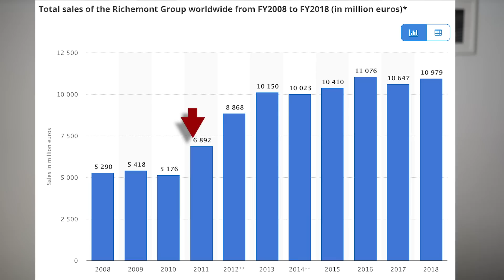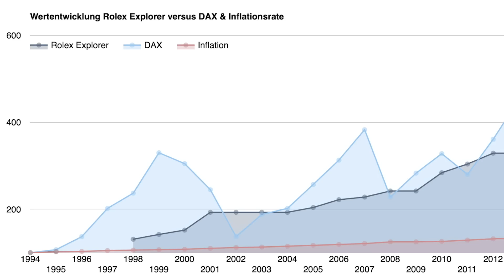ROLEX Blase & überhöhte Preise 🤯 | Wird die Blase platzen?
Uhren von Rolex gelten als extrem wertstabil und sind in den letzten Jahren massiv an Wert gestiegen. Ob diese "Blase" platzt ist deswegen die Frage, die sich viele zurecht stellen. Wir klären auf!

🏅 Gewinnspiel:

Wir verlosen in Zusammenarbeit mit Steelwonder.de eine Weltkarte im Wert von bis zu 1.250€. Alle unsere Zuschauer bekommen außerdem mit dem Gutscheincode "tenpastten" 10% auf alle Produkte von Steelwonder in deren Shop unter

Seit 2017 steigen alle Sport-Stahl-Modelle von Rolex drastisch im Preis. Hat man 2017 noch eine grüne Submariner für 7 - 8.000 € kaufen können braucht man heute unter 11.000 € überhaupt nicht mehr zu suchen. Noch extremer ist es bei der Daytona: Die neue Variante 116500LN kostet laut UVP 11.300 €, für ein nagelneues Modell sollte man auf dem freien Markt aber besser 22.000 € einplanen - Tendenz steigend.

Bei Preisen, die so massiv über den eigentlichen Verkaufspreisen liegen liegt ein Gedanke nah: Es handelt sich um eine künstliche Aufblähung des Preises ohne einen Gegenwert - im Spekulationsbereich gerne als "Blase" bezeichnet. Nach einem mehr oder weniger starken und schnellen Anstieg über längere Zeit platzt solch eine Blase und die Preise können innerhalb von Tagen um 50% oder mehr fallen - eine Katastrophe für alle, die ihr Geld investiert haben.

In diesem Video wollen wir uns ganz ausführlich mit den PROs und CONTRAs zum Thema "Sind die Rolex-Uhren eine Spekulationsblase - und platzt diese bald?" befassen damit ihr Euch so gut wie möglich Eure eigene Meinung bilden könnt. Dafür haben wir für Euch die 3 wichtigsten Argumente für und gegen das Platzen der Rolex-Blase gesammelt.

PRO #1: Rolex' Popularität könnte abnehmen

Rolex massiv gestiegene Popularität ist unter Anderem auch mit den sozialen Medien zu begründen. Besonders hier kann es aber durchaus schnelle Umschwünge geben: Was heute angesagt ist kann schon morgen komplett aus der Mode sein.

PRO #2: Frust über Wartezeiten und hohe Preise

In Gruppen und Foren liest man es fast jeden Tag: Leute wollen UNBEDINGT an bestimmte Rolex-Modelle kommen und sehen keine Chance, ohne nicht ewig warten zu müssen oder eine Menge mehr Geld ausgeben zu müssen - sei es für weitere Uhren beim Stamm-Konzi um sich eine gute Beziehung aufzubauen oder einfach für den Preis-Aufschlag auf dem Graumarkt. Viele Leute entscheiden sich deswegen gegen Rolex und weichen auf andere Marken wie Omega oder Breitling aus, wo Verfügbarkeit allgemein kein großes Problem ist. Auch solch eine Stimmung kann schnell zu einer Bewegung werden - was die Nachfrage nach Rolex-Uhren schnell sinken lassen würde.

PRO #3: Die Wirtschaft bricht ein

Der letzte Crash war 2008 und der nächste wird früher oder später kommen - so viel ist sicher. Da auch Rolex ein Luxus-Gut ist und der Luxusmarkt so ziemlich der erste sein wird, der von einer Rezession betroffen sein wird, könnte die nächste Wirtschaftskrise auch eine massive Nachfragereduktion von Uhren zur Folge haben - mit einem schnellen Preisverfall.

CONTRA #1: China

Die Nachfrage für Luxusgüter kommt zu ca. einem Drittel aus China. Nun gibt es alleine in China schon genug Konsumenten, um das Rolex Angebot von ca. 1 Millionen Uhren / Jahr bei Weitem zu übersteigen. Und eine Krise in der EU und den USA muss noch lange nicht bedeuten, dass es in Asien auch bergab geht. Es wird also praktisch immer genug Leute geben, die eine Rolex wollen - auch in schlechten Zeiten

CONTRA #2: Rolex ist breit gefächert.

Grob kann man zwischen Vintage und aktuellen Uhren unterscheiden und dann nochmal in beliebte und weniger beliebte Modelle. Bei Vintage Uhren ist das Angebot für immer gekappt - ein Platzen der Blase erscheint deswegen hier praktisch unmöglich. Und auch bei den modernen Modellen hat sich die Nachfrage inzwischen auf die komplette Palette verbreitert. Es gibt also praktisch keine wirklich leicht verfügbaren Modelle mehr unter 10.000 €. Das macht das plötzliche Abfallen der Preise unwahrscheinlich

CONTRA #3: ROLEX

Man sollte nie von der Vergangenheit auf die Zukunft schließen - jedoch waren Uhren von Rolex in der Vergangenheit immer eine krisensichere Währung. Das liegt vor Allem an der sehr langfristigen Strategie von Rolex, was die Kontrolle des Angebots mit einbeschließt: Sinkt die Frage wird Rolex das Angebot drastisch reduzieren und kann so die Preise auf einem hohen Niveau halten, wenn Rolex das möchte.

Jetzt seid IHR gefragt! Was denkt Ihr zum Thema ROLEX-BLASE? Lasst es uns in den Kommentaren wissen!